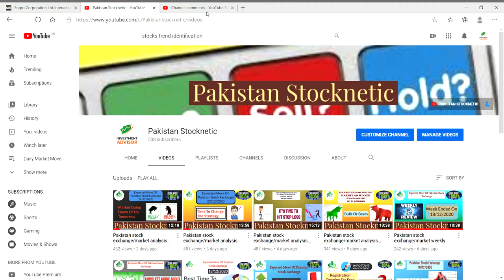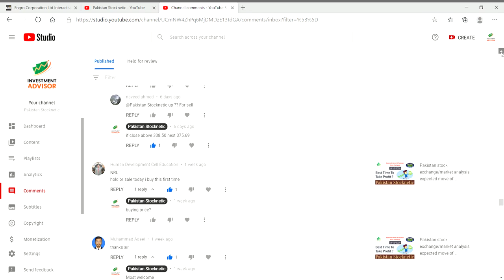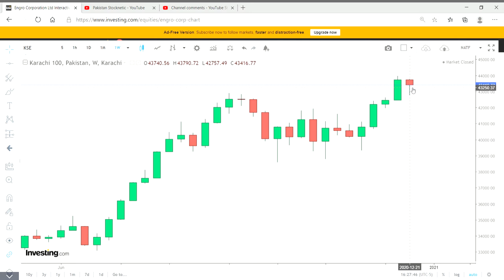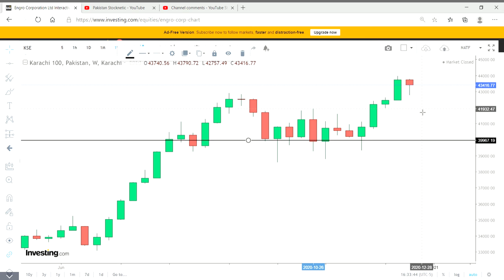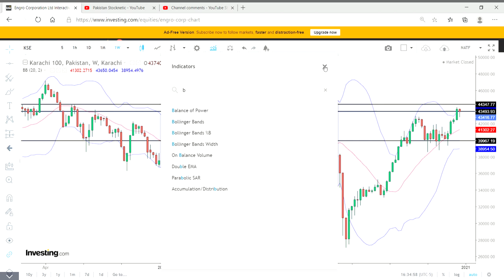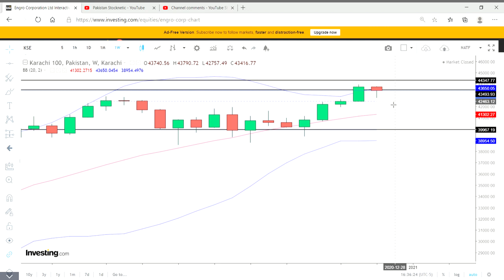Pakistan stock exchange/market weekly analysis expected move of Exchange/market, #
Pakistan stock exchange/market analysis expected move of Exchange/market,